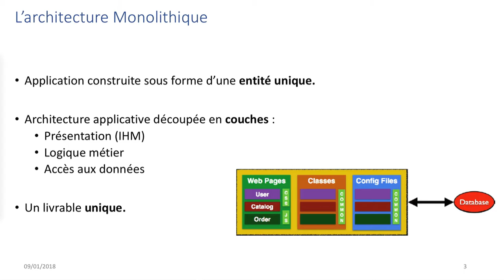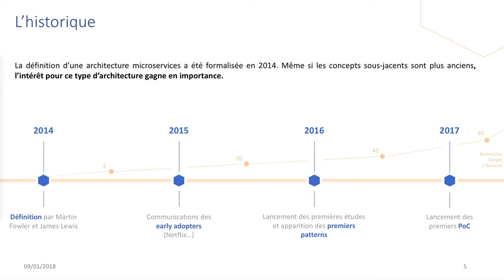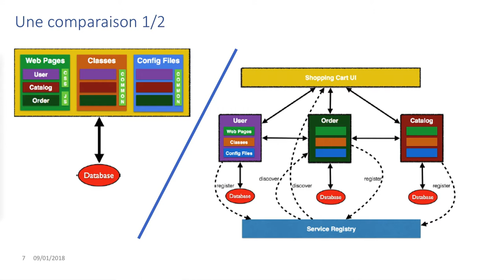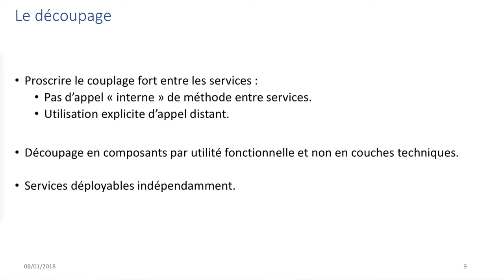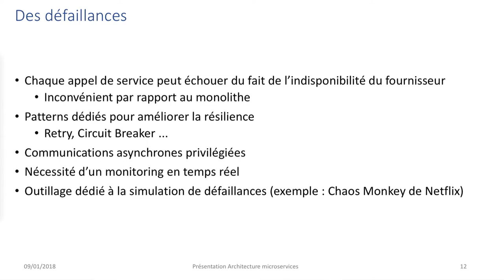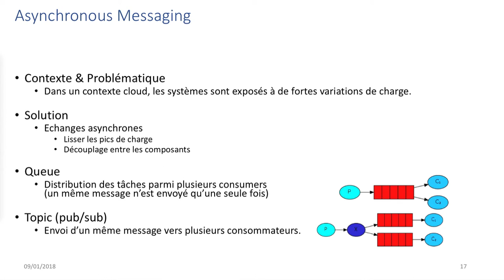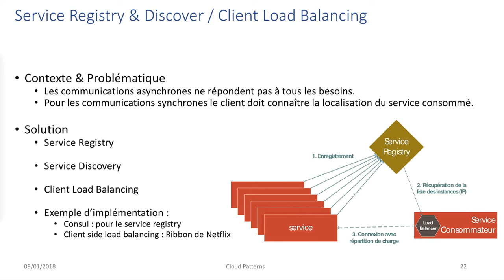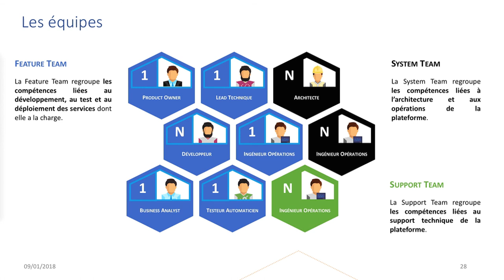Les architectures microservices par Mahdi Zahraoui